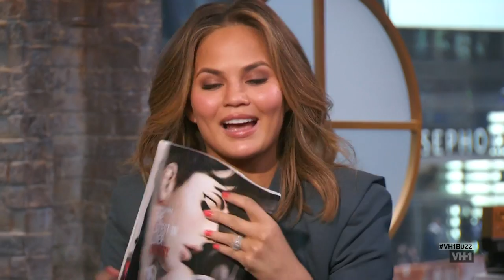Chrissy Teigen interview May 2014